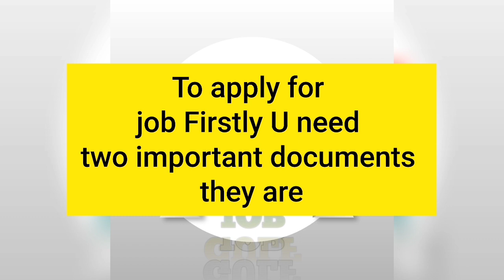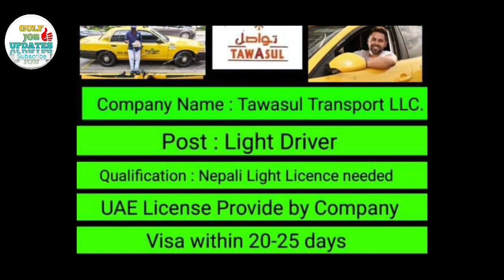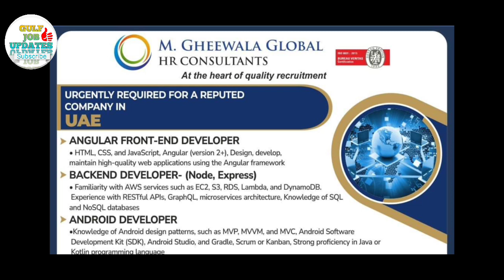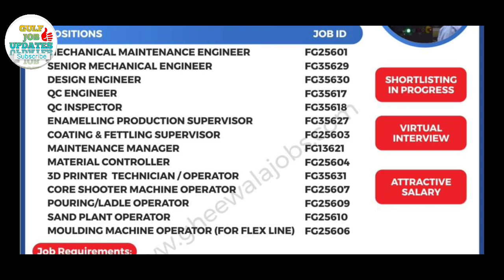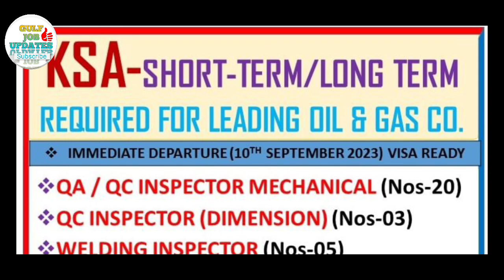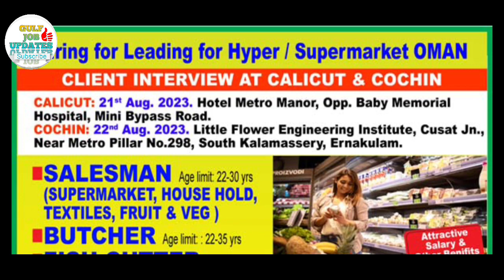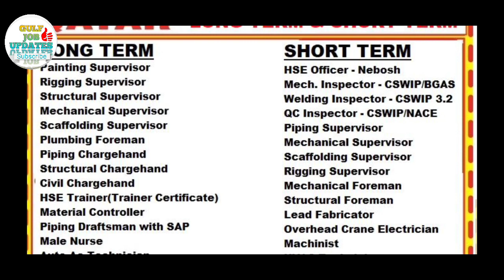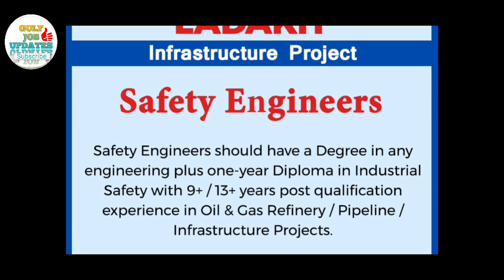Shuttering Carpenter Job | Nepal Interview | Gulf Job Vacancy 2023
This video is about job vaccancise for abroad inorder to help those people who have been searching for jobs in abroad or genuine consultants. I am not an agent but I will try to help you with genuine consultants in India where there is no chance of getting fraud.
Video related topics are
Dubai jobs
gulf country jobs for indians
jobs for indians
Jobs in gulf country for indian
delhi office gulf job
Dubai
job vacancy
today gulf jobgulf job vacancy 2023
gulf job
gulf job vacancy 2022
Gulfjob ki duniya
gulf jobs
dubai job vacancy 2023
gulfvacancy today
gulf vacancy
vacancy newspaper
kuwait job
shutdown jobs in gulf 2022
Abroad assignment newspaper today
Job in dubai
kuwait city
 jobs
qatar shutdown
technician jobs in gulf countries
employment news
gulf country
dubai driver job vacanc
job vacancy
gulf country jobs for Nepali
gulf jobs today
jobsingulf
gulf job vacncy 2023
dubai
dubai restaurant job
kuwait restaurant job
dubai sales job interview
Dubai Job Vacancies 2023
 Freshers Wanted
Latest Gulf Job News
8 hours security guard jobs near me
security guard 8 hours duty
private home
security guard jobs
Hospital security guard jobs near me
night shift security guard jobs near me
qatar security guard jobs 2023
Freshers wanted for Singapore
Singapore jobs for fresher
schengen visa
european countries jobs for indian
schengen country
schengen country list 2023
malta jobs for indians
malta jobs for indians 2023
romania job
singapore jobs for indians 2023
dubai tourist visa price in india
dubai tourist visa
dubai tourist visa to work visa
dubai visit visa to employment visa
dubai tourist visa kaise apply kare
oman job vacancy 2023
new job vacancy 2023 oman
europe job consultants in india